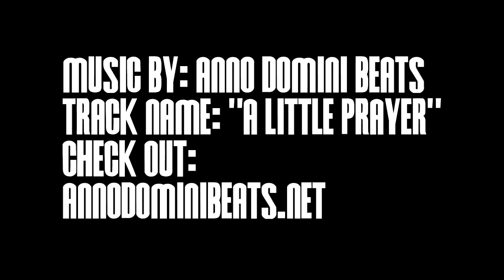D-One Sports Put on a Show in Cali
Check out one of the most exciting AAU teams in the country, North Carolina based D-One Sports putting on a show in LA for the last session of the EYBL... Players in the mix include: Quincy Miller, Deuce Bello, Ike Nwamu, Anthony Fields, and Ryan KIng...